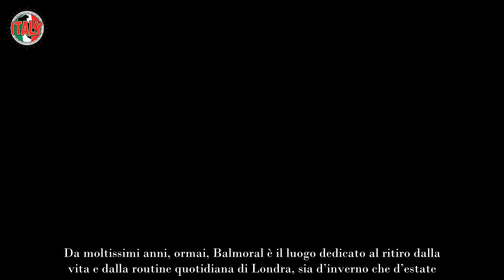Kate Middleton “segnale sicuro”, la Principessa sta meglio “In via di guarigione, si vede”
Dalle ultime rivelazioni, sembra proprio che la principessa del Galles, Kate Middleton, possa essere ripresa quasi completamente.

Questo anno è stato davvero difficile per quanto riguarda la Royal family. Da una parte ha dovuto affrontare la notizia della malattia del nuovo monarca, Carlo III. Nel corso dei mesi passati, infatti, il sovrano aveva annunciato pubblicamente di avere un tumore. La regina consorte Camilla e l’erede al trono William lo hanno particolarmente sostenuto in questo periodo nel corso degli impegni ed eventi ufficiali.